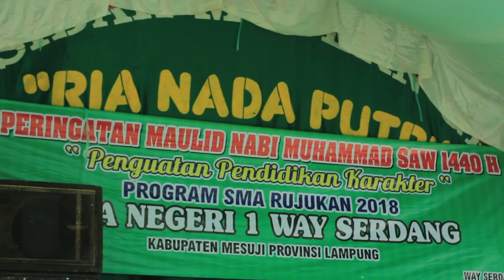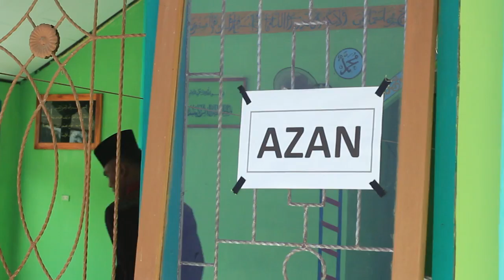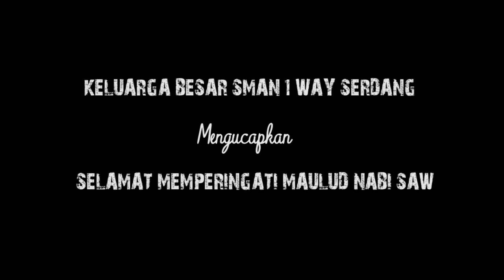Peringatan Maulud Nabi SAW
Kegiatan ini bertujuan untuk pembinaan karakter di SMAN 1 Way Serdang yang dilaksankan oleh eskul ROHIS dan OSIS.

@Video taken by eskul film SMAN 1 Way serdang